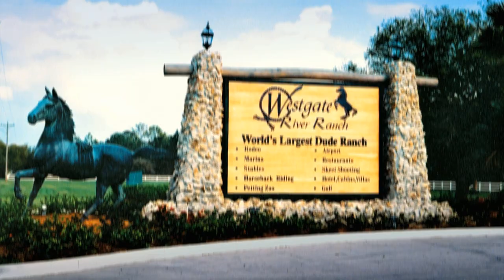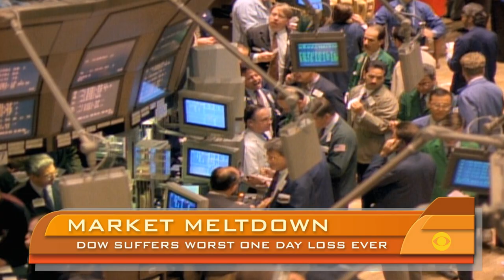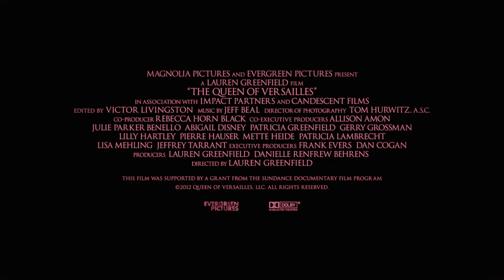The Queen of Versailles Trailer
The Queen of Versailles is a character-driven documentary about a billionaire family and their financial challenges in the wake of the economic crisis. With epic proportions of Shakespearean tragedy, the film follows two unique characters, whose rags-to-riches success stories reveal the innate virtues and flaws of the American Dream. The film begins with the family triumphantly constructing the biggest house in America, a 90,000 sq. ft. palace. Over the next two years, their sprawling empire, fueled by the real estate bubble and cheap money, falters due to the economic crisis. Major changes in lifestyle and character ensue within the cross-cultural household of family members and domestic staff